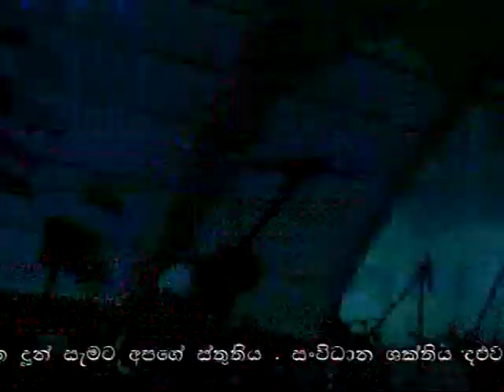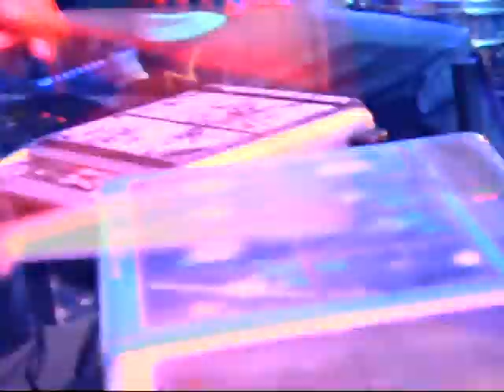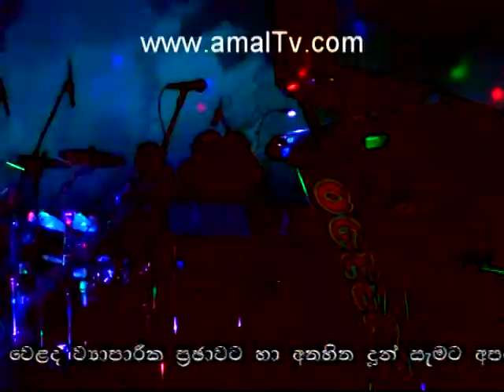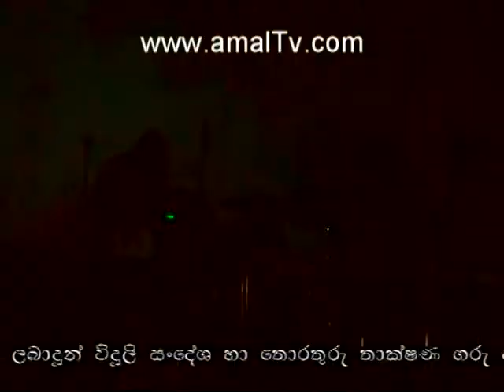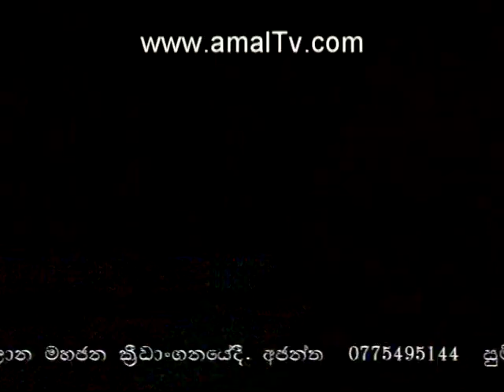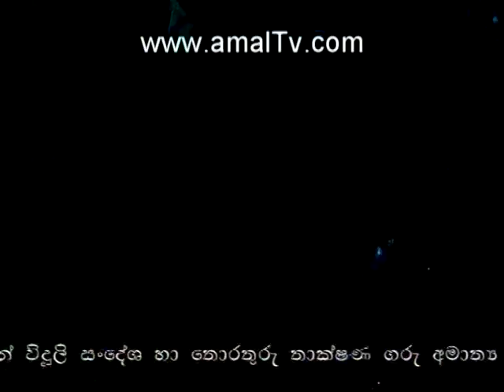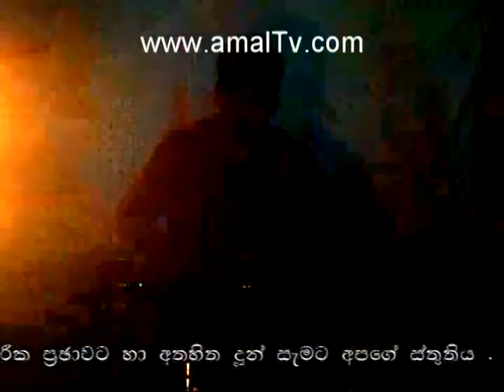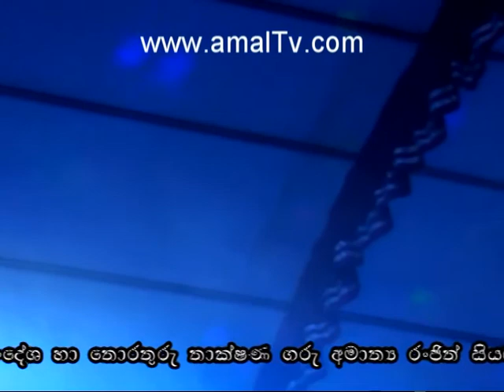Arrow Star - Live At DaluValaana